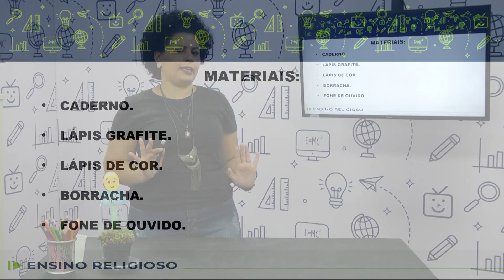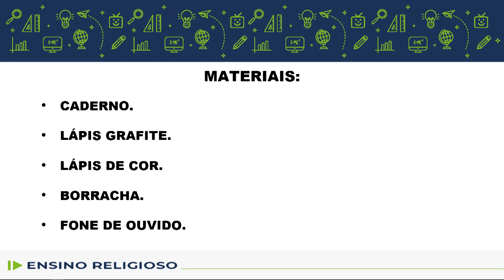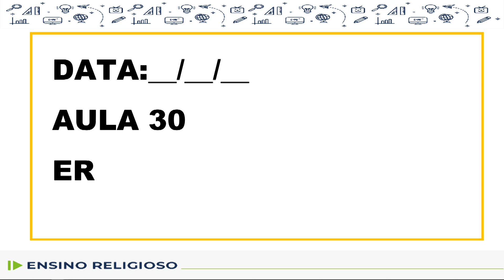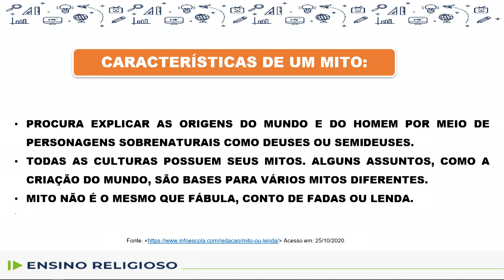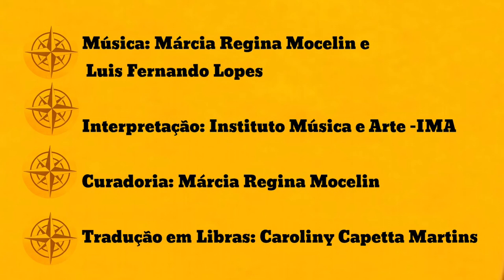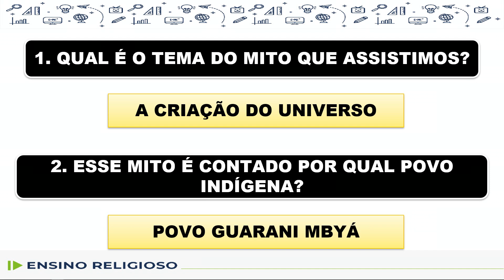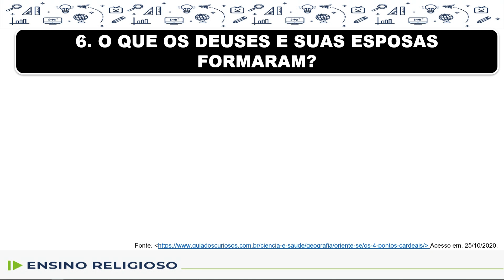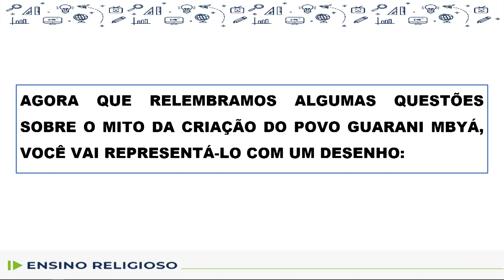Ensino Religioso - 2.º e 3.º ano - aula 30 - 11/11